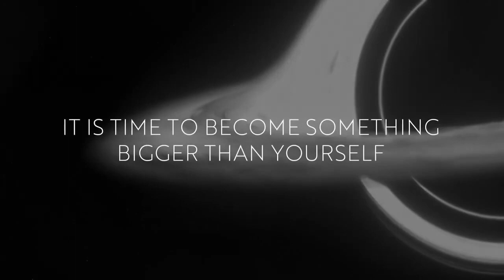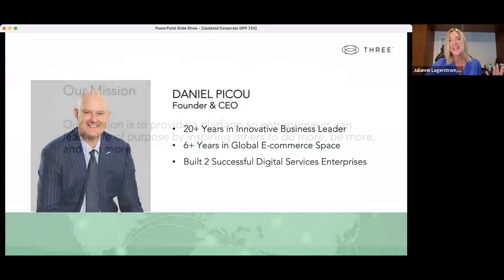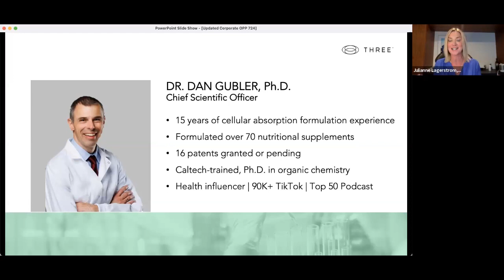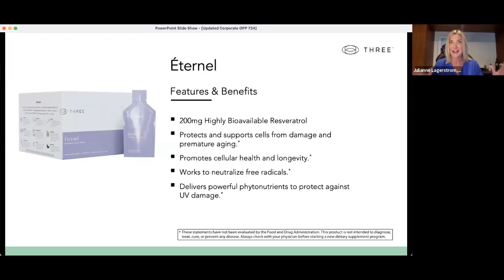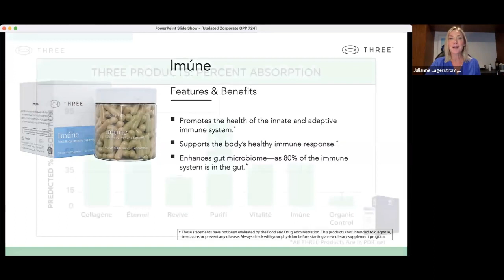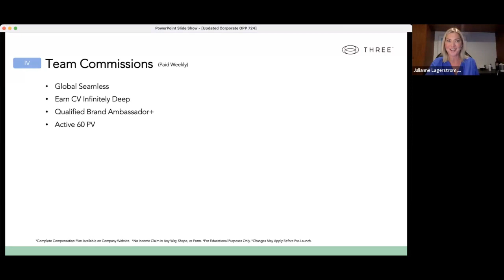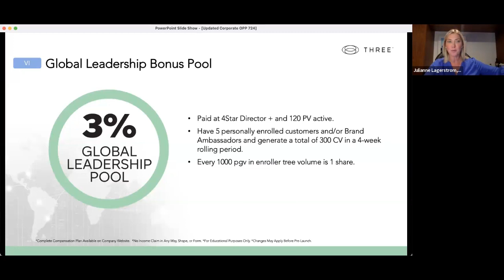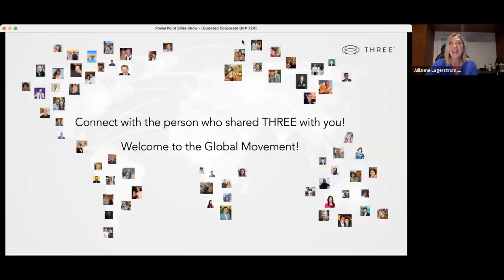Monday Opportunity Call September 18, 2023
The fence IS greener on the other side of freedom fence!
We have a powerful Zoom Webinar today hosted by one of our best Julianne Langerstrom who is going to feature a Billion Dollar Project where everyone can benefit physically and financially!
Special Thanks to Panelists:

Billie Heggie
Melinda Curtis
Milly Robertson